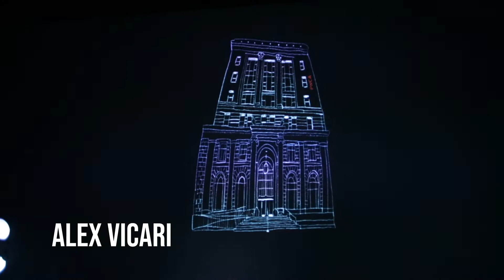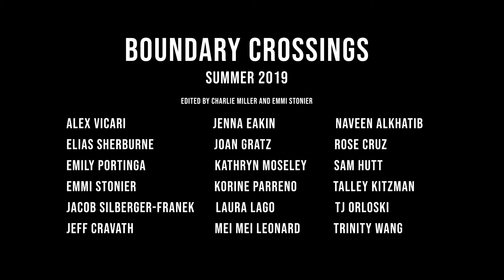Boundary Crossings Show case 2019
With the theme Connected Moments • Performing Cycles, faculty Rose Bond and visiting faculty Eric Dyer invited Boundary Crossings participants to interact with a place – its motion and its stasis – to create animated works of sculpture, installation and/or performance that re-present a distinct view of the world.

Artists include:
Naveen Alkhabib, Jeffrey Cravath, Rose Cruz, Jenna Eakin, Joan Gratz
Sam Huff, Talley Kitzman, Laura Lago, Mei Mei Leonard, Kathryn Moseley, TJ Orlosk, Korine Parreno, Emily Portinga, Elias Sherburne, Jacob Silberger-Frane, Emmi Stonier, Sharita Towne, Alex Vicari, Trinity Wang